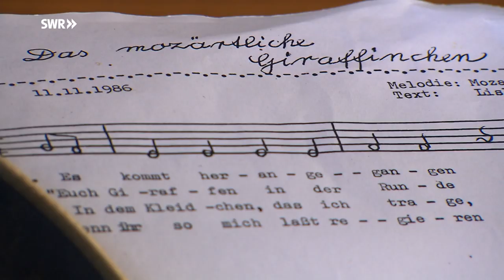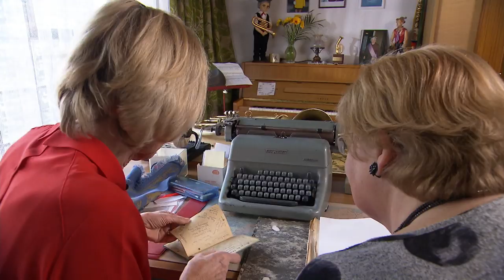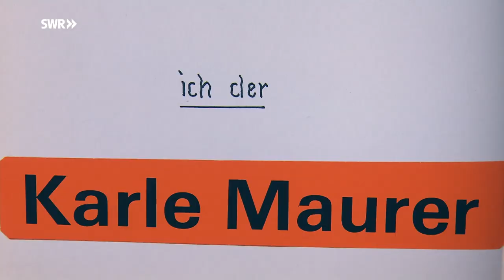Unsere Fastnachts-Stars - Karle Maurer aus Konstanz | Närrische Wochen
Karle Maurer war ein ganz Großer der Konstanzer Fastnacht - bekannt als Mann mit der Tuba und dem Blumenhütle. Dem Publikum ist er bekannt durch zahlreiche Fernseh-Auftritte bei der Konstanzer Fastnacht aus dem Konzil oder der ARD-Fasnacht an Neckar, Rhein und Bodensee aus Friedrichshafen. Unvergessen bleibt seine Erkennungsmelodie "Juppheidi und Juppheida" und sein manchmal recht deftiger Humor.